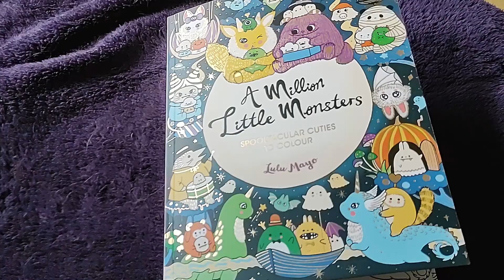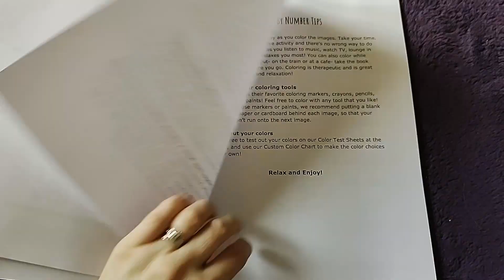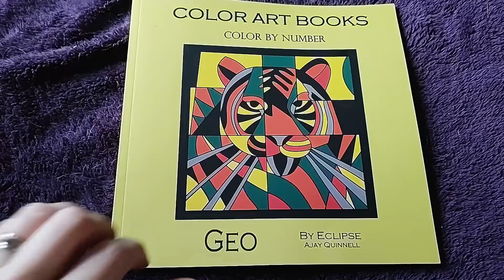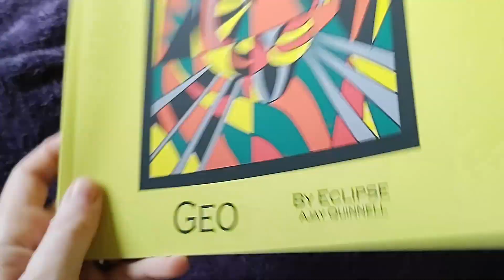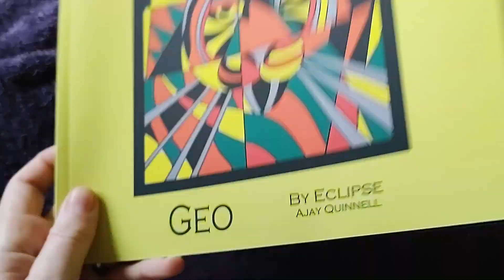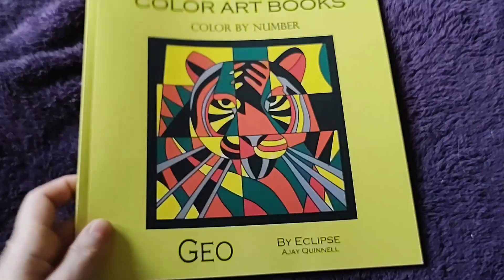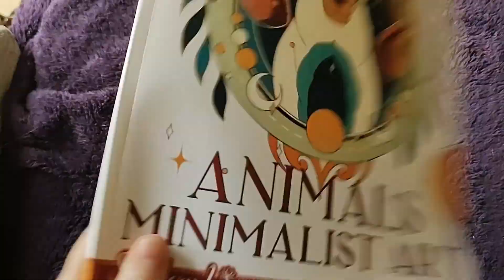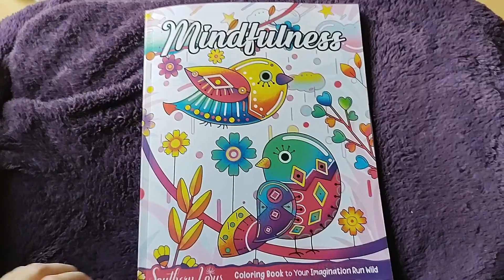Colouring Book New Releases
A Million Little Monsters by Lulu Mayo
Mindfulness by Southern Lotus
Animals Minimalist Art by Southern Lotus
Geo by Ajay Quinnell
Enchanted Landscape by Color Questopia